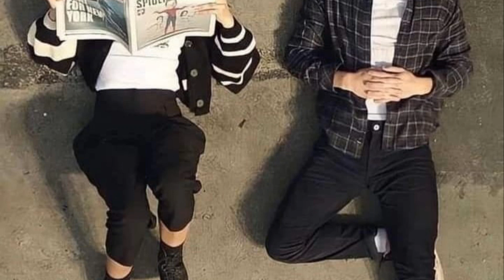Spider-Man 4 Can Correct the Greatest Tom Holland No Way Home Trilogy Mistake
Stay Tune With The Reality Gossip TV.
Thank You For Your Support
Good bye